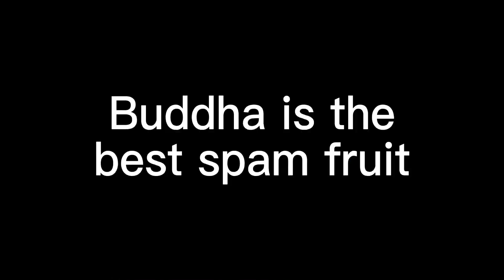Spam Buddha Bounty Hunting (Skilled Gameplay) | BloxFruits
Buddha bounty hunting (clicker simulator)

Spikey Trident
awakened phoenix
phoenix awaken
Combo with all fruits
Race v4